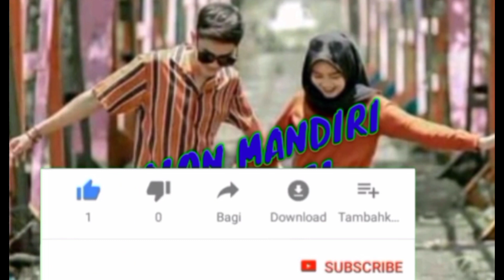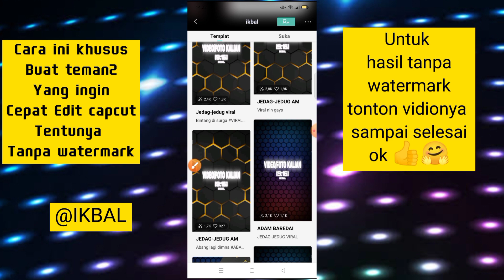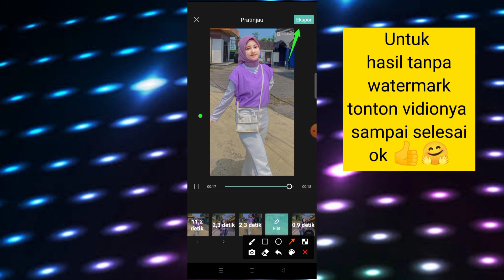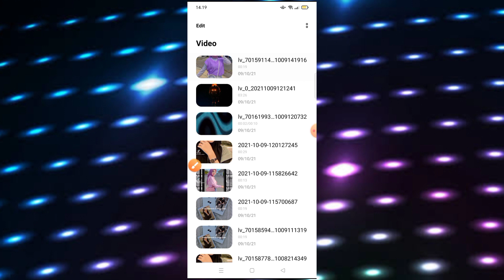Cara Edit Capcut Jedag Jedug || Viral Tiktok Dapatkah Aku Memeluknya [ Dj Bintang Di Surga ]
Tutorial Edit Capcut Jedag Jedug || Dapatkah Aku Memeluknya  [ Dj Bintang Di Surga ]

capcut terbaru,
capcut tutorial,
capcut keren,
jedag jedug,
jedag jedug 2021
capcut ff,
viral capcut,
capcut viral,
capcut edit,
capcut aesthetic,
capcut 2021,
capcut viral,
capcut dj,
di capcut,
capcut editor,
capcut efek,
capcut filter,
capcut full beat,
capcut foto,
capcut gratata,
capcut gelombang,
capcut hacks,
capcut amv,
capcut mod,
capcut pro,
capcut terbaru,
capcut 3d,
capcut tutorial
capcut penghasil uang,
capcut apk,